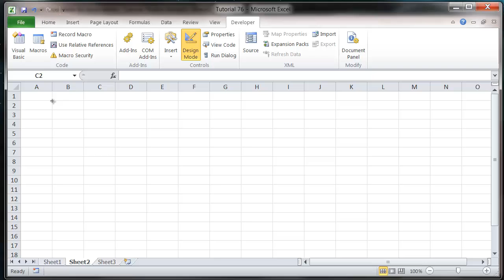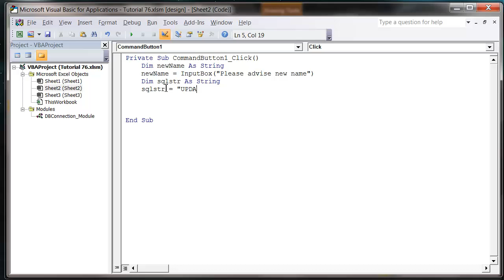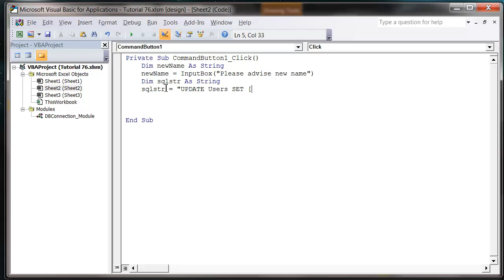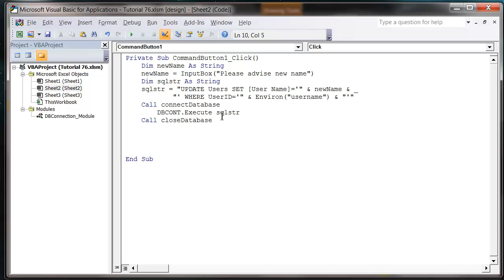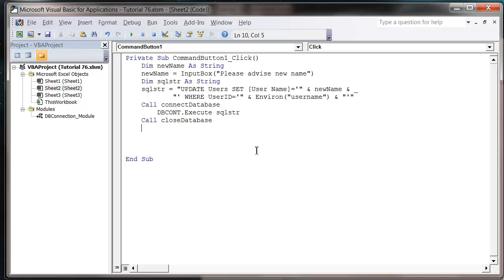Excel 2010 VBA Tutorial 77 - ADODB - SQL UPDATE